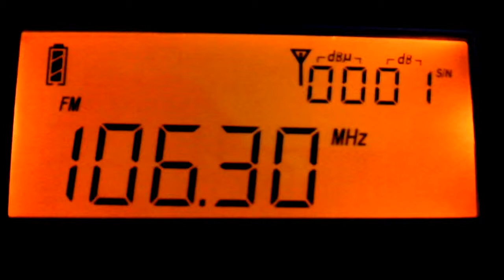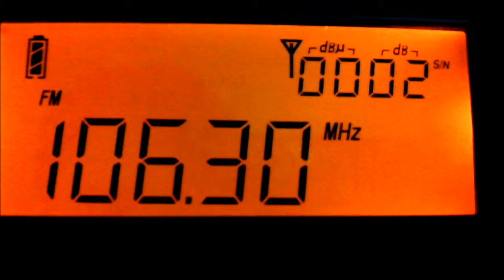DX FM - Onda Marina FM 106.3 - La Paloma/Uruguai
Dx efetuado dia 20/08/2014 com rádio TECSUN PL-880 + antena Moxon vertical 2 elementos.